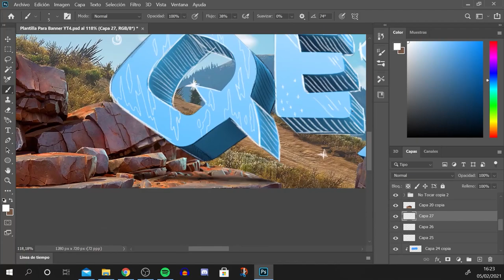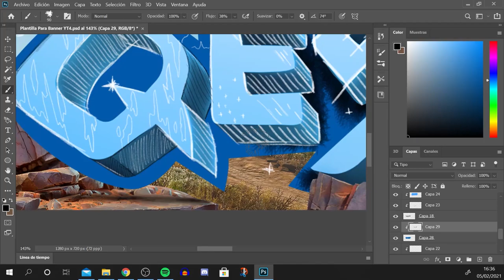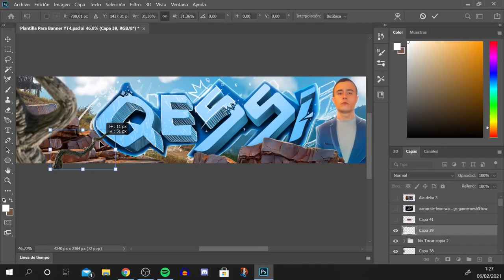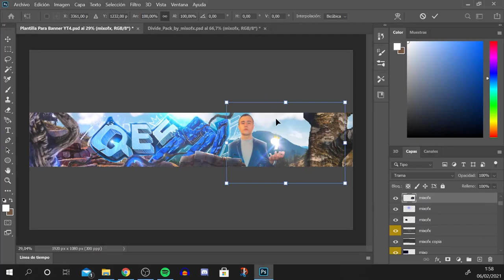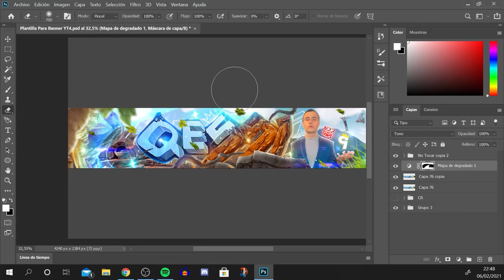BANNER FOR QESSI - ERLANZ